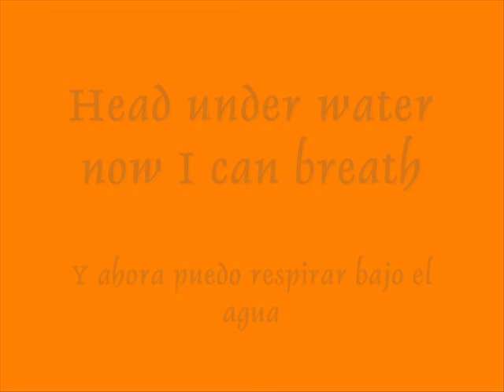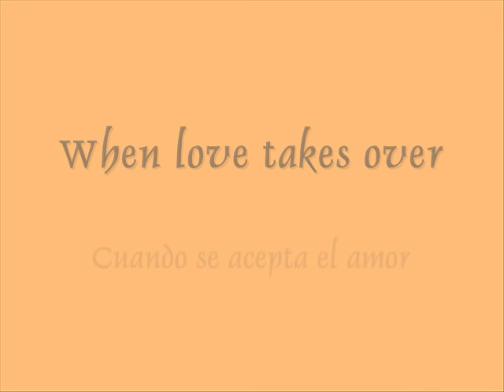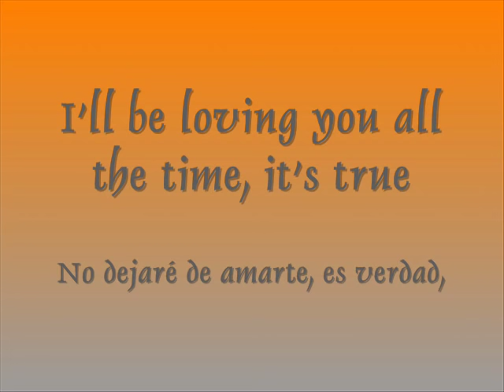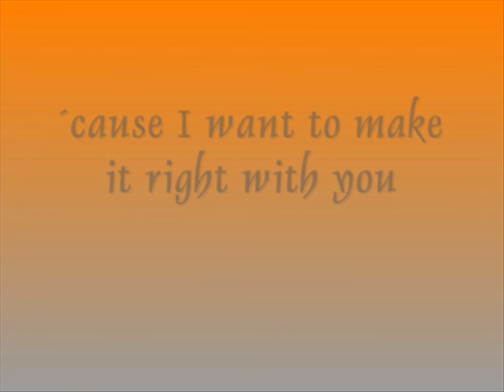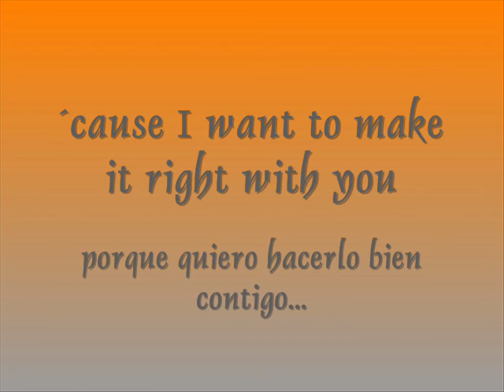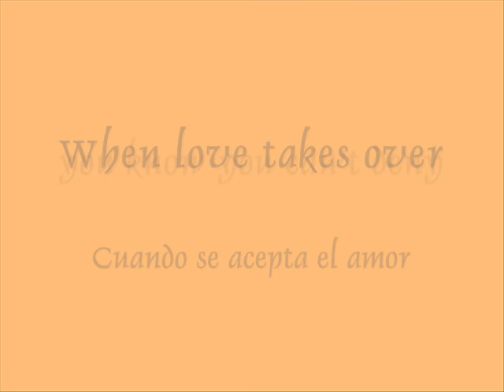When love takes over - David Guetta Ft Kelly Rowland (Lyric & Traduccion español)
mejorando en movie maker...POR SIACA NO ES TRADUCCION EXACTA SINO LO Q CREO Q QUIERE DECIR OSEA LA IDEA ! escuchen tbn SEXY BICH

ALBUM: One Love de David Guetta